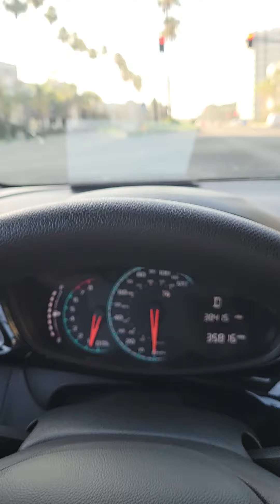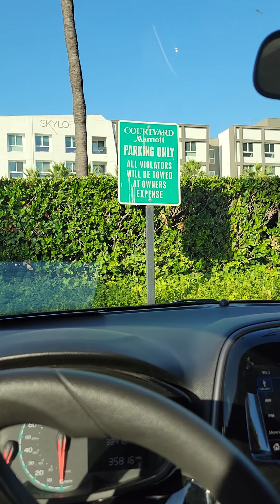Resting heart rate at 42...